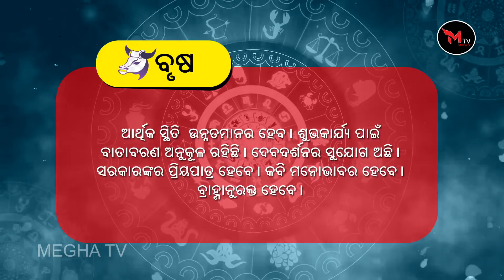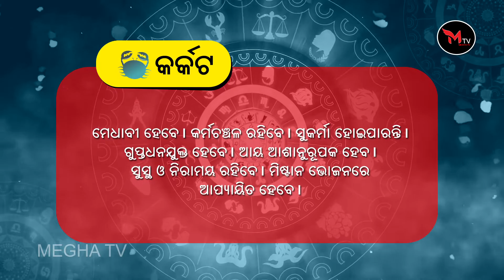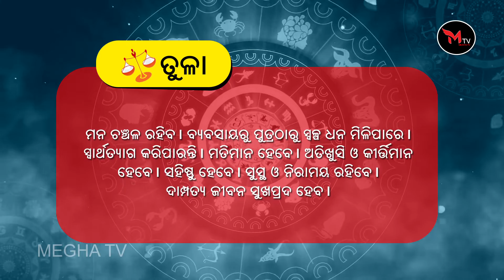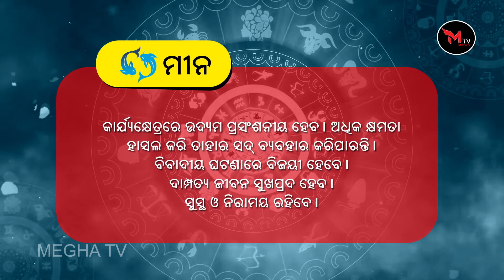9//October//2022 "Rasifala" ||Megha TV